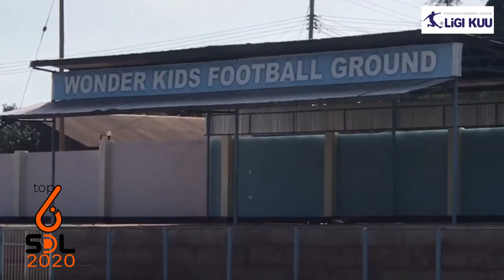DTB FC: Tumekamilika Kila Idara, Tunasubiri Kupambania Kombe tu